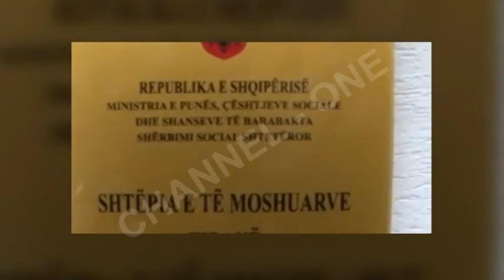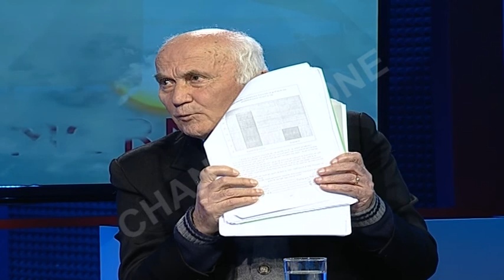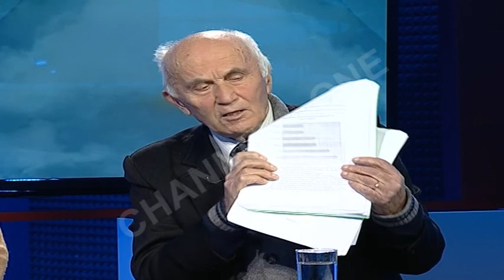Në "One Morning": Ilia Telo, Daklea Shtylla dhe Sulejman Muça